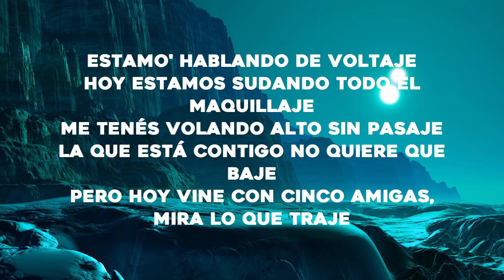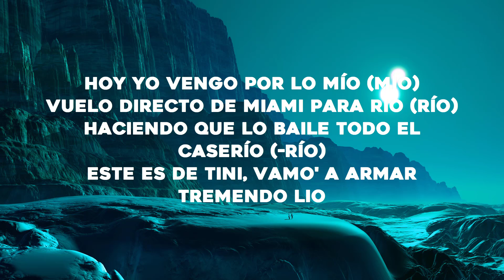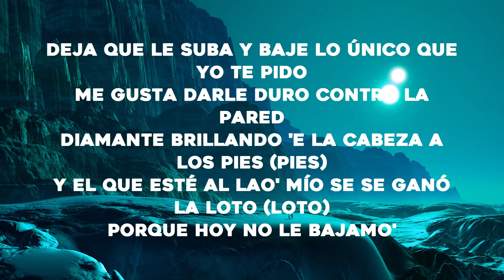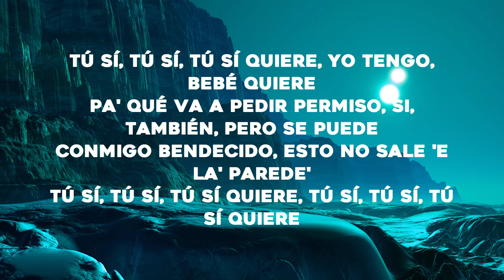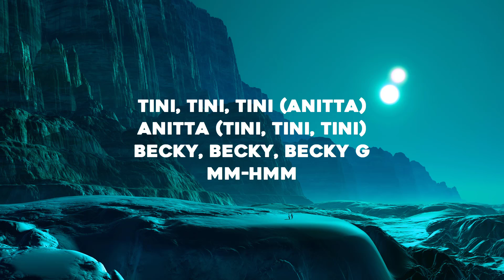TINI, Becky G, Anitta - La Loto (Letra/Lyrics)